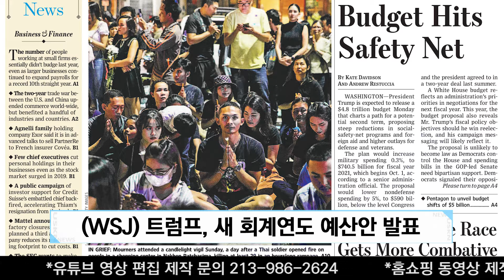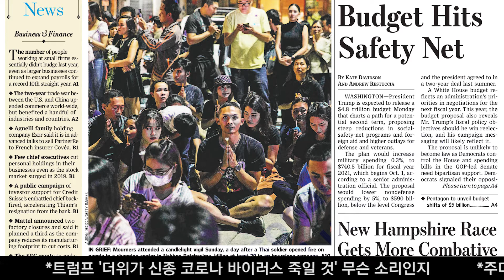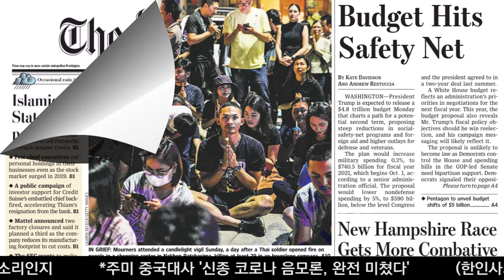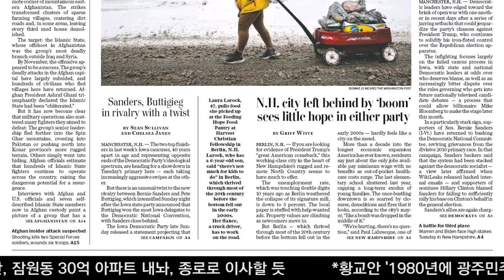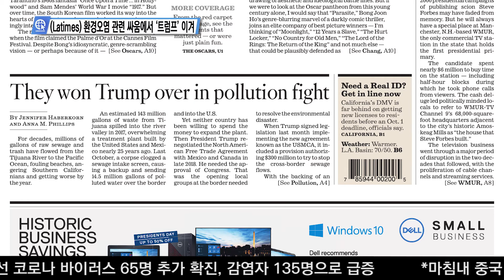2-10-20 미국 내 주류 신문들 종합